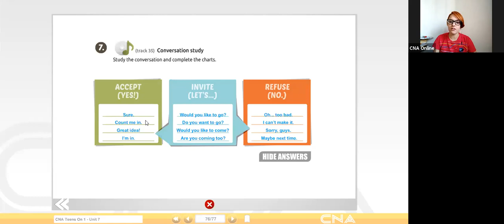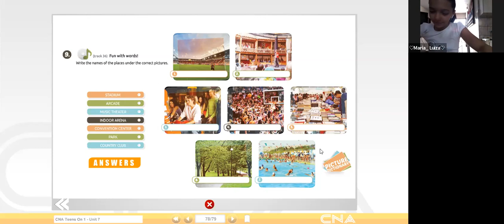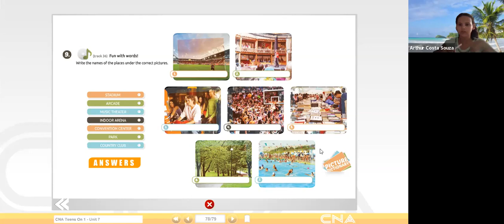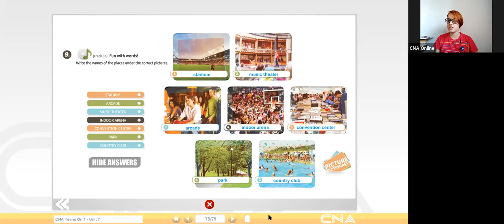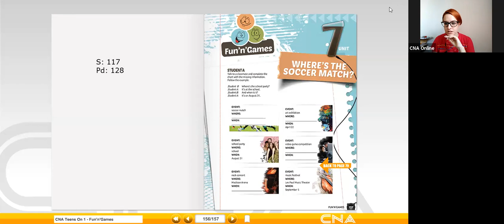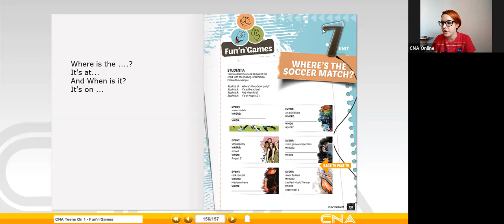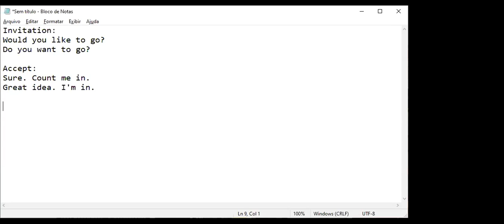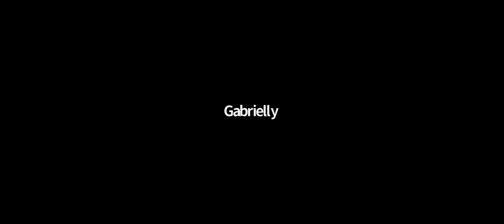Teens On 1 - 23/06/2020 (Live Class CNA)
Aula de Inglês CNA